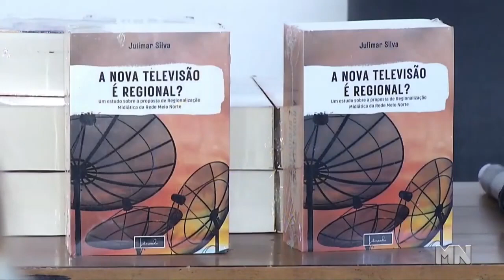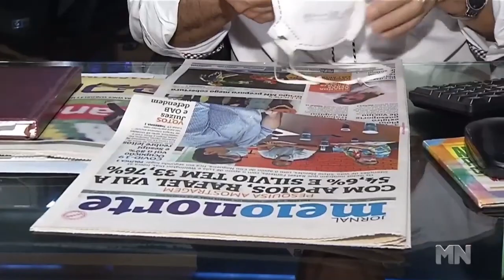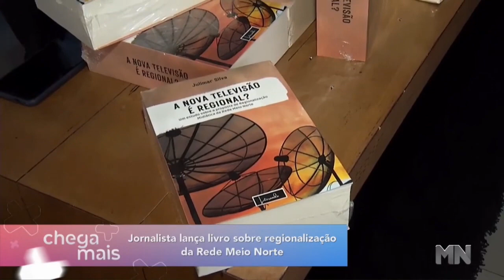PROGRAMA CHEGA MAIS DESTACA LANÇAMENTO DO LIVRO A NOVA TELEVISÃO É REGIONAL